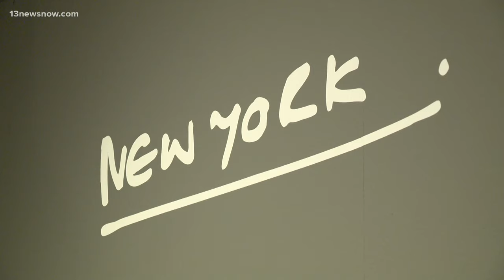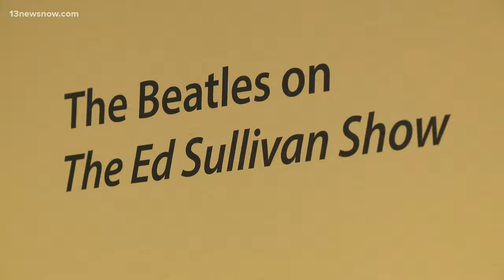Paul McCartney's personal photos of The Beatles on display at The Chrysler Museum of Art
For the first time in the U.S., pictures captured by Paul McCartney when The Beatles catapulted into international stardom in the 1960s will be on display at Norfolk’s own Chrysler Museum of Art. Over the next five months, fans of the English rock band will have a chance to see the exhibit titled Paul McCartney Photographs 1963–64: Eyes of the Storm that depicts the evolution of "Beatlemania" through McCartney’s very own lens nearly six decades ago.